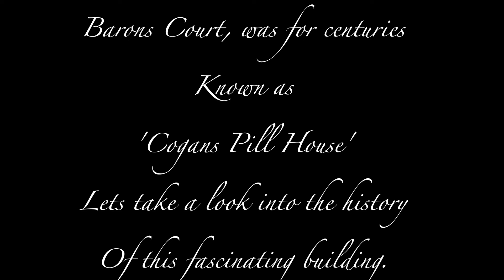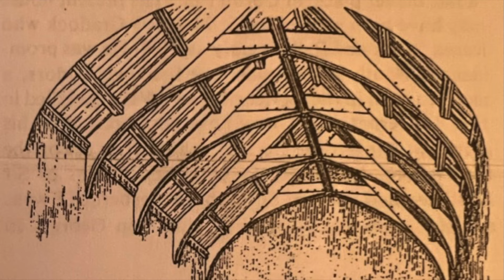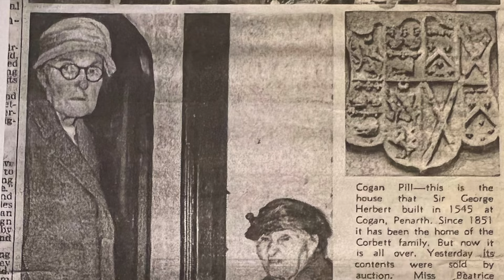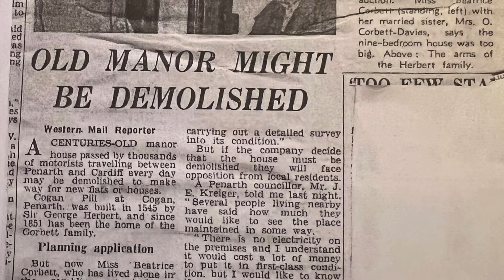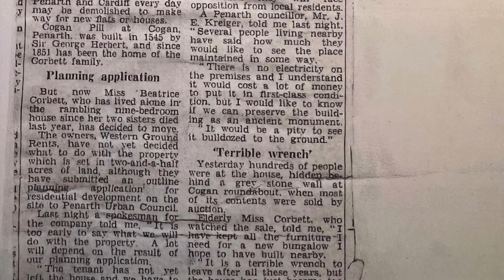Fascinating history of Barons Court. The oldest building in Penarth, Wales.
Barons Court is a well known building on the corner of 2 busy roads. This is a far cry to how it was 50 years ago. In this episode we delve into some of its history.